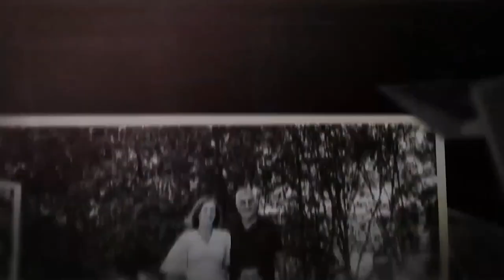Sessão Solene - Medalha Tiradentes Pastor Ernani David